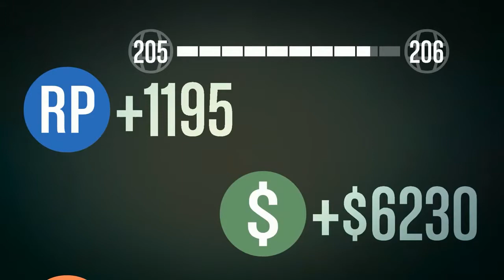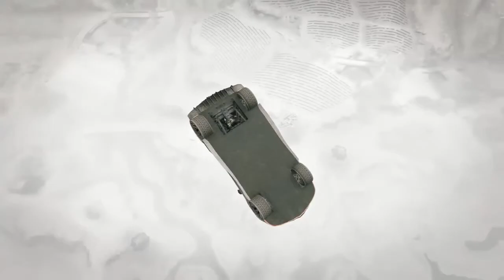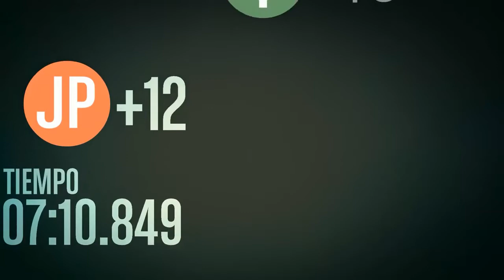GTA 5 ONLINE Rbola epicuri momentebi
shemoitasavet chems facebookzec :)

გამოიწერე არხი, დაალაიქე ვიდეო, გაუზიარე მეგობრებს. ▻ facebook

 shemoiaret chems facebookshic.